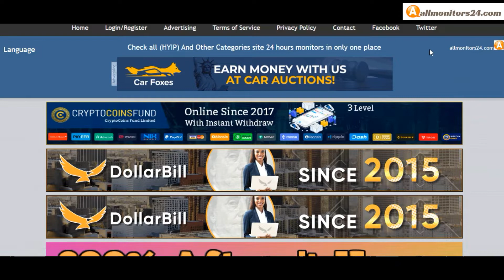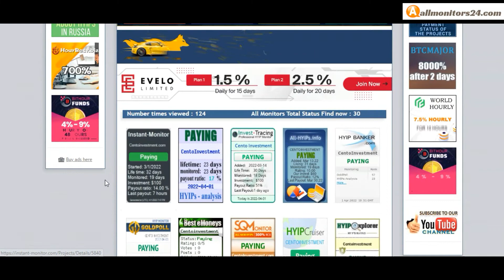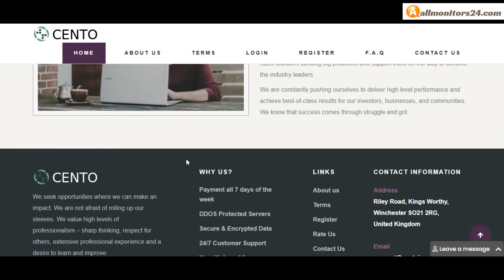centoinvestment.com , Reviews Scam Or Paying ?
Allmonitors24.com help you to find  check website is paying or a scam be safe  more info,centoinvestment.com, visit this link